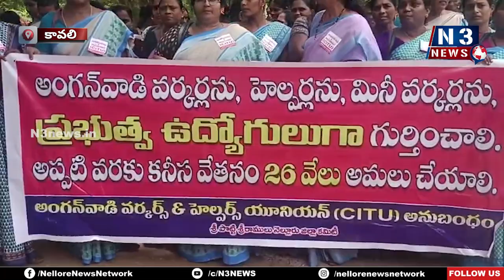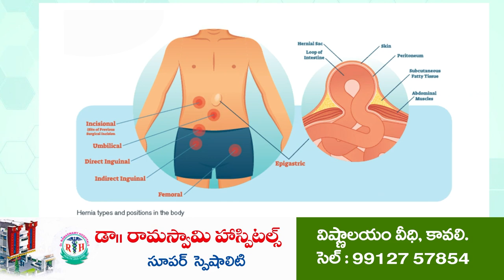అంగ‌న్‌వాడీల‌ను ప్ర‌భుత్వ ఉద్యోగులుగా గుర్తించాలి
- కావలి ఆర్డీవో కార్యాలయం వద్ద సీఐటీయూ ఆధ్వర్యంలో అంగ‌న్‌వాడీలు ధర్నా